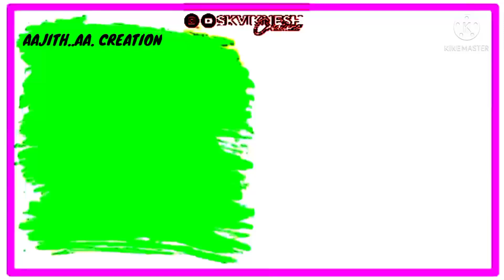🔥🔥 எங்க அண்ணன் பொல் யாரும் இல்ல🔥K.S.P கணபதி அண்ணன் 🔥🔥🔥